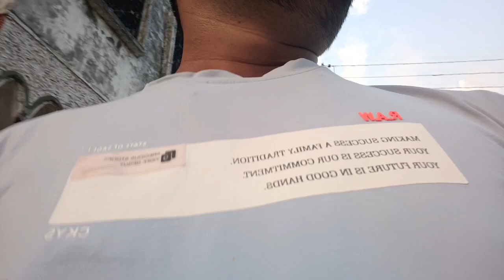मेरे गाँव का चौराहा मार्किट (मिझौड़ा ) वीडियो अच्छी लगे तो subscribe ज़रूर कर देना